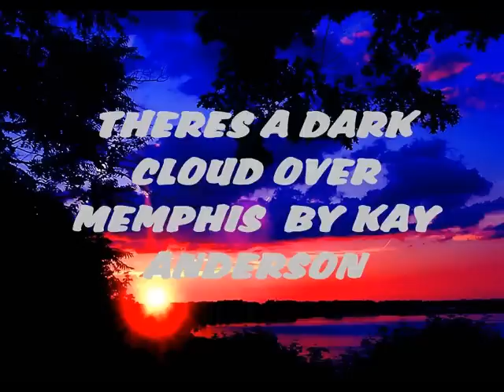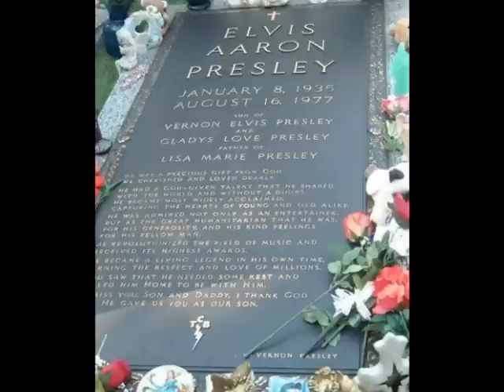THERES A DARK CLOUD OVER MEMPHIS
THIS IS MY FIRST ATTEMPT FOR AN ELVIS TRIBUTE. I HOPE YOU ENJOY IT!!!